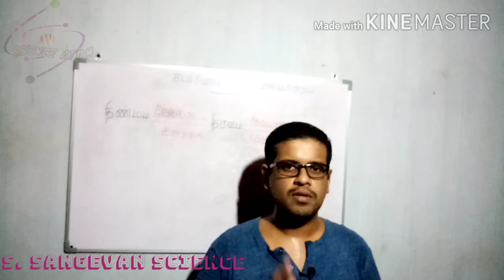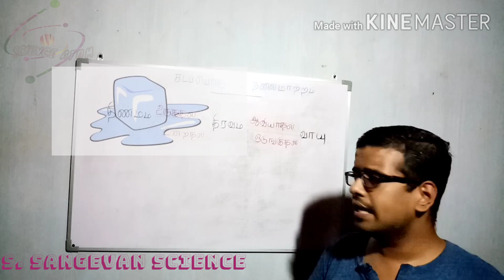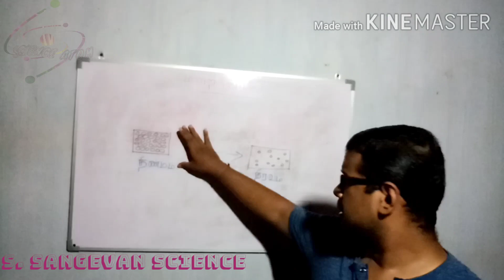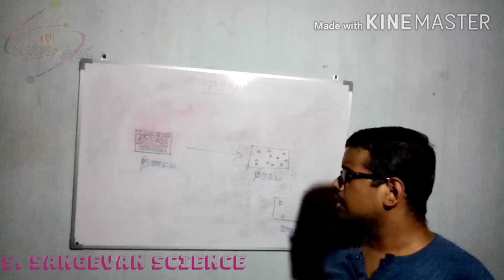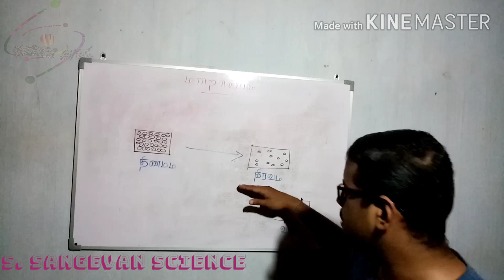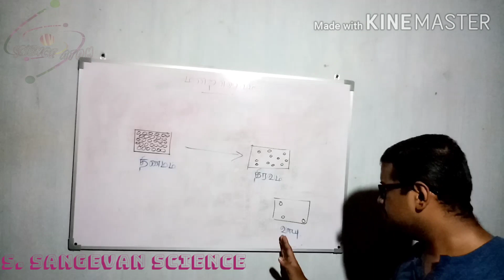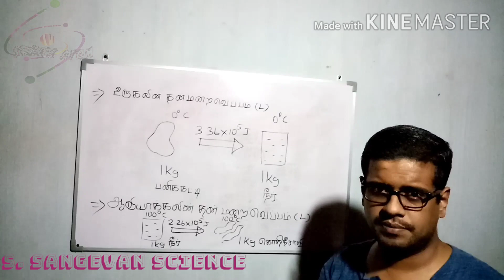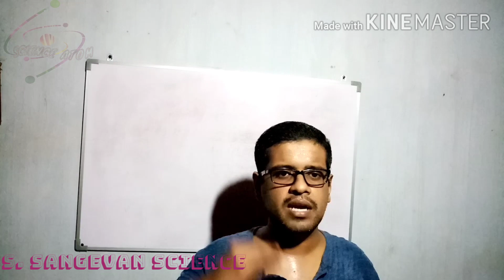தரம்11 || வெப்பம் பகுதி 3 || S. Sangevan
தரம் 11 வெப்பம் என்னும் பாடப்பரப்பிலுள்ள சடப்பொருளின் நிலைமாற்றங்கள் தொடர்பான எண்ணக்கருக்கள்

S. Sangevan